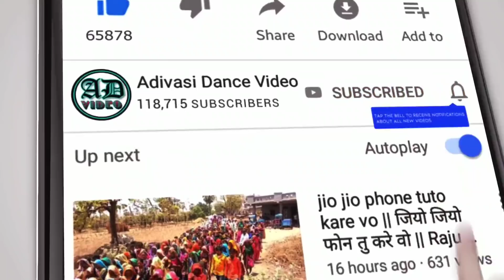umrali bhagoria 2020 || उमराली भगोरिया 2020 || उमराली भगोरिया हाट 2020